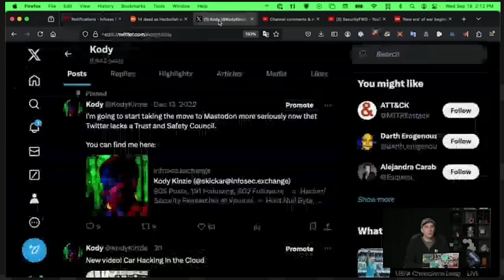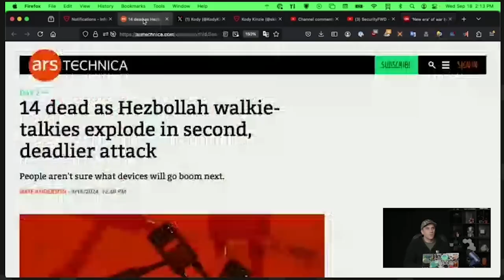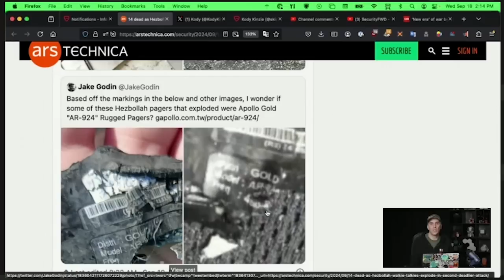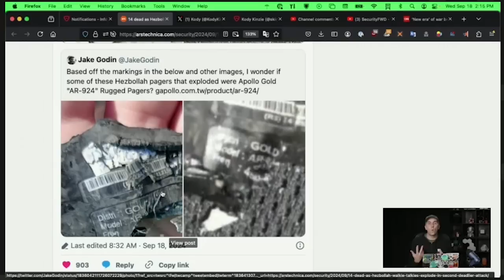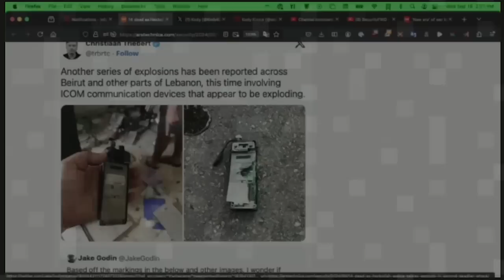Hacker explains: Why are electronics exploding in Lebanon?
No - your smartphone, laptop, or tablet is not at risk at exploding like devices in Lebanon.

While rumors are swirling around the explosions, this appears to be the result of a covert supply chain operation that involved ingenious licensing,  electronics design, software, and chemistry.

A supply chain compromise can be subtle, or quite dramatic in this case. The complexity of modern supply chains and licensing are a vulnerability that is difficult to address.

Because of an opaque supply chain, an actor was able to rig explosive devices and distribute them to a target organization, which then operated normally for months before being activated..